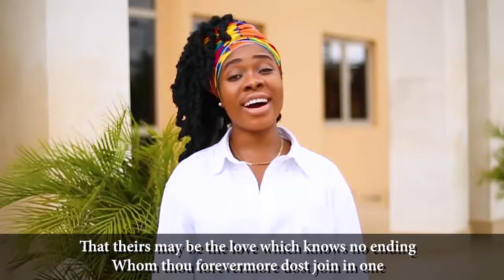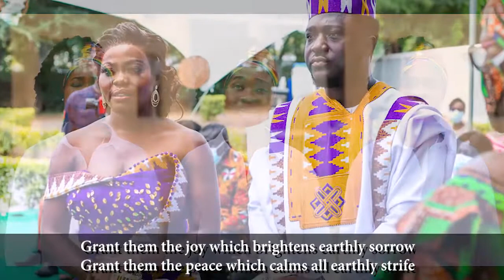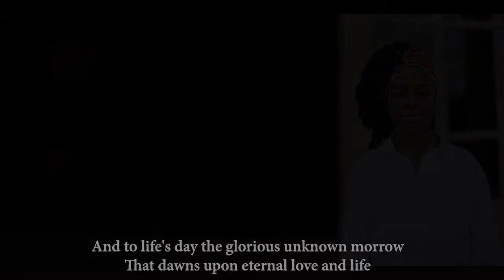Dede Zutah`s Surprise to her Friends on their Wedding-O PERFECT LOVE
O PERFECT LOVE -Dede Zutah

Produced By: @Joshua Wiredu🎹
Video/Photography📸 : @thefotomakersgh
Outfit :     @b_legit_fashion
MakeUp : @de_glitz_makeovers